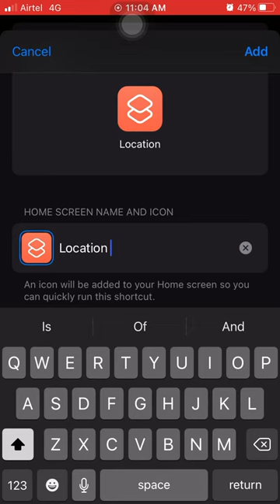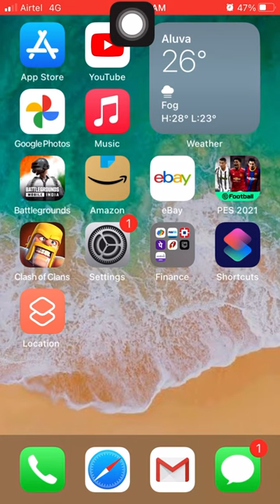iPhone LOCATION On/Off SHORTCUT with HOME SCREEN Access. Check description 4 turning off notifctn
This method does not automatically turn on/off toggle location button BUT will take you directly to location services settings, without opening settings app and selecting privacy option.

URL to be entered:
prefs:root=Privacy&path=LOCATION

Please keep in mind that URL is case sensitive (upper n lower case) incase you are not able to copy paste and have to manually enter.

Brief description of the method used:
Open shortcuts- New shortcut- Add action- Search "url"- Select URL -*enter*- prefs:root=Privacy&path=LOCATION - Add one more action by pressing "+" button- Search "url"-Select Open URLs(with safari emblem)- {save shortcut with preferred name (if u don't want homescreen access)-OR} -Click on 3 dots- Give icon name and add to home screen- Select DONE.

Now u can access location services without much hassle!!

Go to screen time in settings, select last week activity, there u will find notifications u got from different apps. Turn off notifications from shortcuts there.

Like the video if you feel like it !!